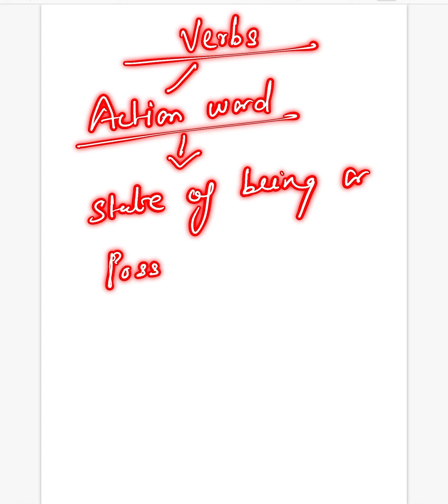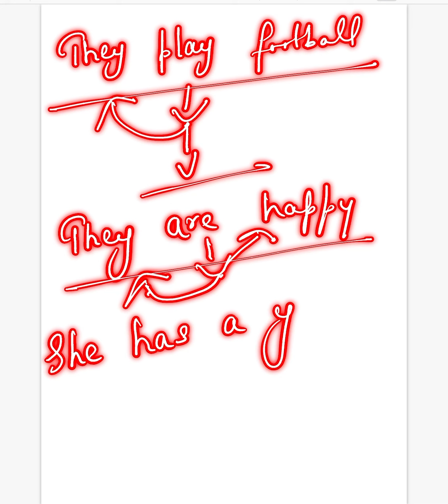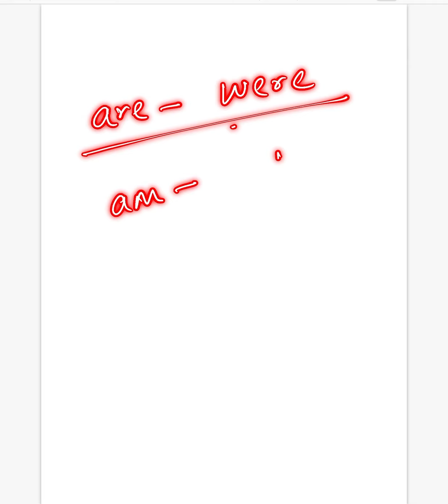VERBS: ‘be’ form verbs: ONLINE CLASS